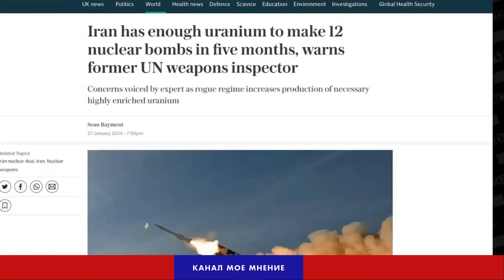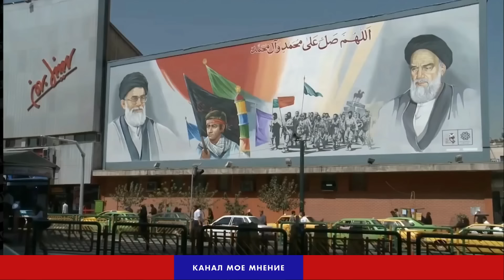Скотт Pиттер - США не смогут, Pоссия не хочет.